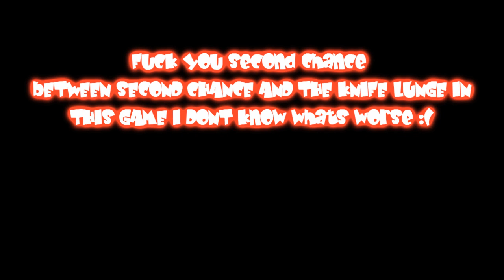Second Chance Dropkick | Black Ops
A Stupid Death i got earlier which i had to upload because it was so stupid ..The commando lunge in this game is terrible  and so is second chance ..i don't know how he stabbed while he was falling and in the video its clear that he didn't even get me lol